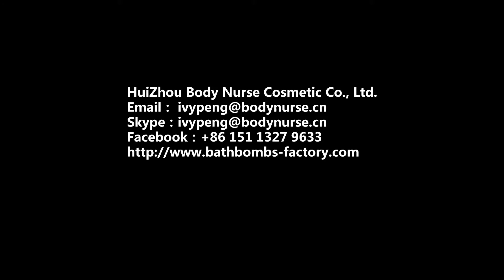Blue Ocean Bath Bombs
The duck will not only swim in the water, but also hide in the Bath Bombs with you. The blast contains a number of cute ducks and other toys. You'll have a toy to come out of your shower and surprise you!

BODY NURSE cosmetics company founded in 1995, 22 Years Manufacturer Specializing In Bath Bombs R&D and OEM Services.

Our Factory covers an area of 40 000 square meter,having more than 200 employees . With 14 automatic production line, we can produce 20,000sets product daily.

Our company has passed ISO9001 ,GMPC ISO22716,GMP US FDA,SMETA certification etc, make sure our quality can meet all our clients' needs.

While working with many branded company like Disney, Sephora, Claire's, Kohls,Mad, Boots, etc. Our management system got rich experience to handle brand protection and quality assurance. beside china market, our major export market is UK, France and USA.

You are most welcome to visit our factory, and surely we will be your powerful partner in your future business.